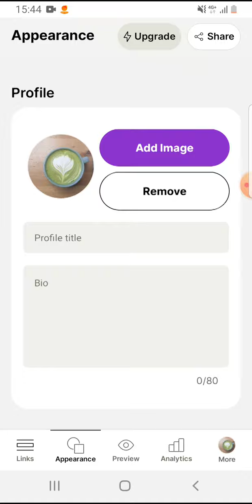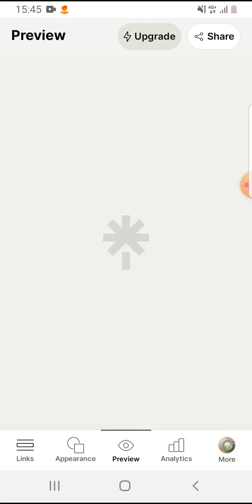How to Change Link Buttons on Linktree?